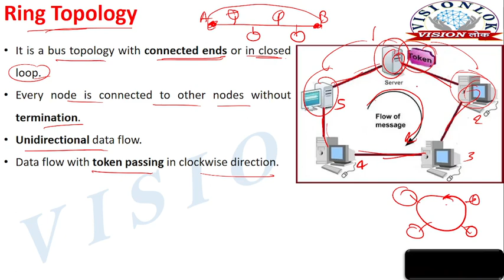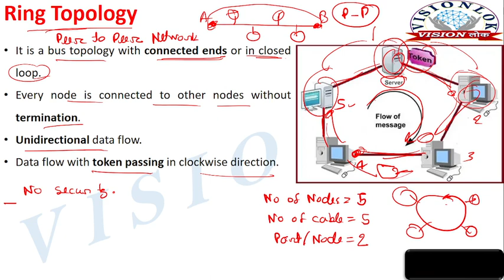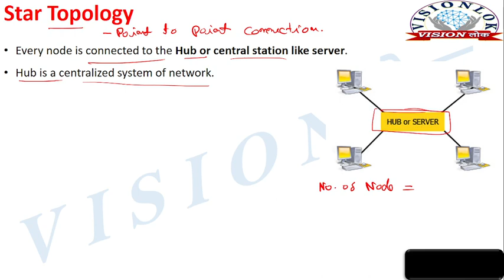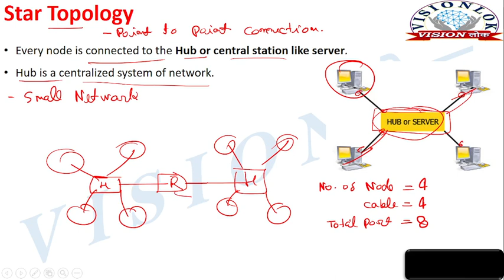Ring Topology | Star Topology | Network Topology | Computer Network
Complete syllabus of Computer Network in Hindi & English
What are 3 advantages of ring topology?
What is the advantages and disadvantages of ring topology?
How ring topology is formed?
Is ring topology still used?
What is a ring topology example?
Where is ring topology used?
What is ring topology and how it works?
What are ring topologies advantages and disadvantages?
What are star topology explain?
What is star topology example?
What is the function of star topology?
What is star topology advantages and disadvantages?